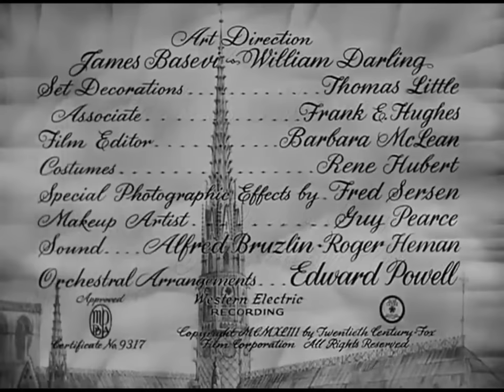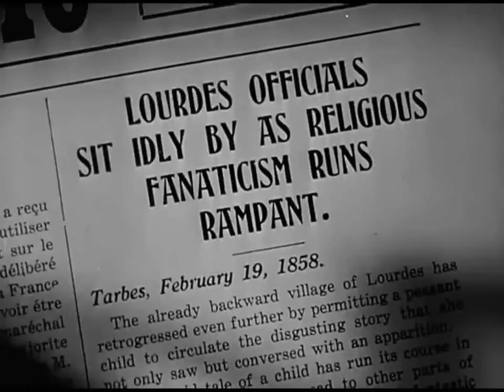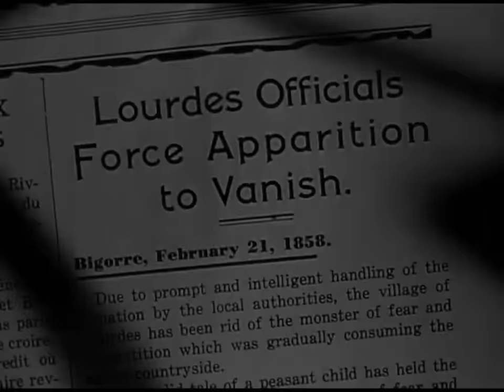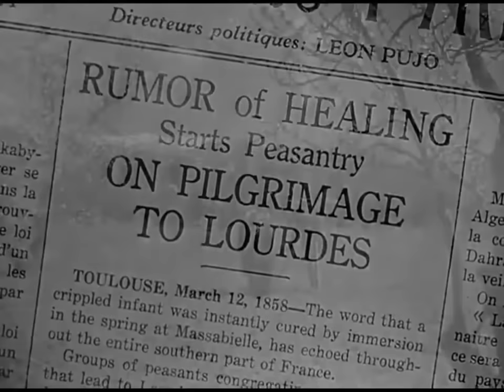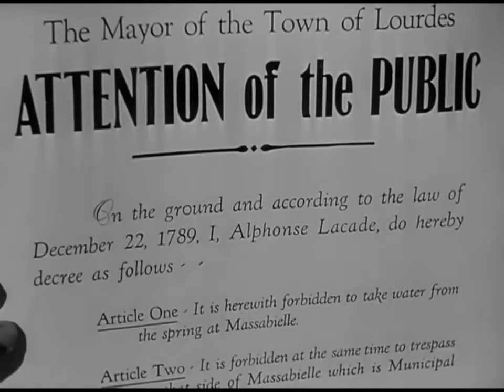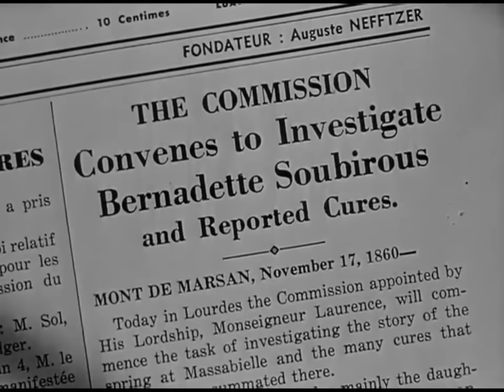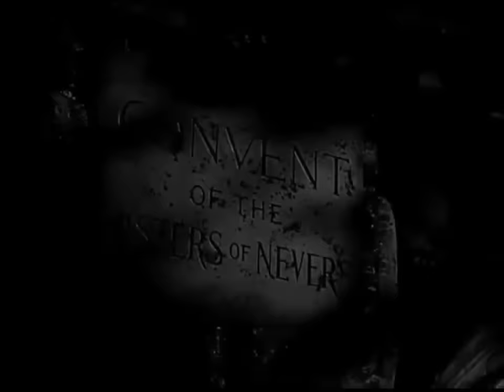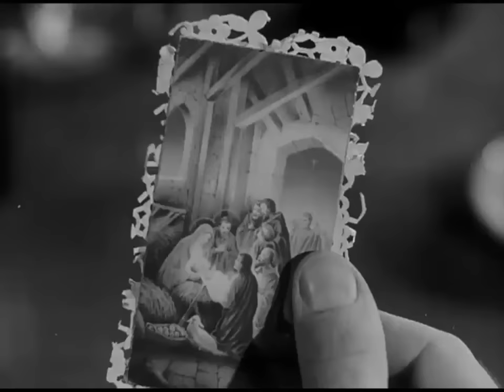Pieśń o Bernadetcie - film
Pieśń o Bernadetcie.
Czyta: Ksawery Jasieński.
Errata:
– 1:41 lektor czyta: „11 stycznia”; powinno być: „11 lutego”.
– 02:25:42 lektor czyta: „1 lutego”; powinno być: „11 lutego”.